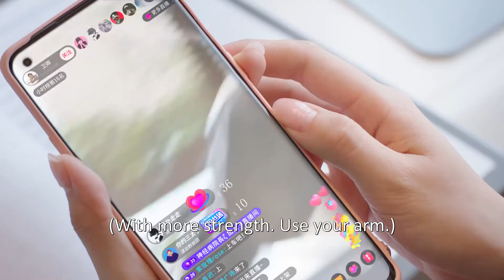Wei Qing became unemployed and made love meal for her 20卫卿失业变身“小厨娘”，在线直播为周是做爱心餐饭 20| About Is Love2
Wei Qing, President of Yunma group and Zhou Shi broke up with each other because of the crisis of trust. 2 years later, Zhou Shi returned to Wei Qing's world but she was totally different from the past. In order to get back Zhou Shi back, Wei Qing did everything and tried his best. They finally be with each other after being through all the difficulties and misunderstandings. At the same time, Zhou Shi's two best friends also find their true loves.
【Starring】Yan Xi, Xu Xiaonuo, Cai Yijia, Yang Xinying, Hu Wenzhe, Li Xinbo

Episodes: 24
Original Network: Tencent Video
Duration: 40-45 min.